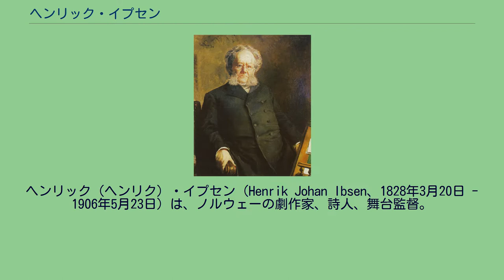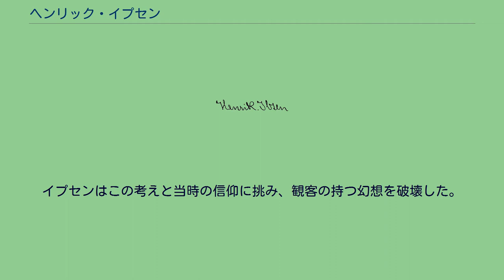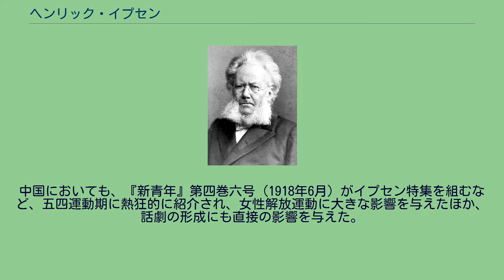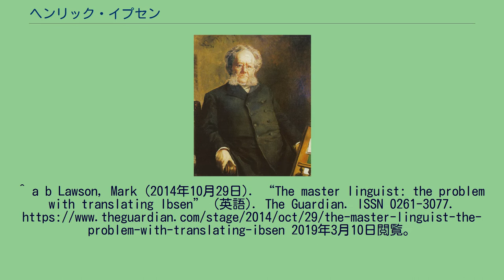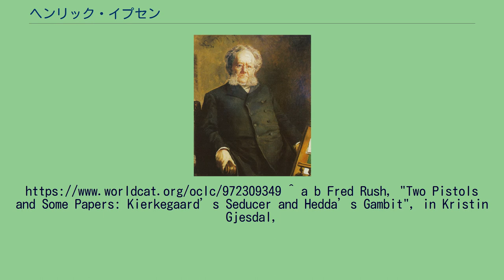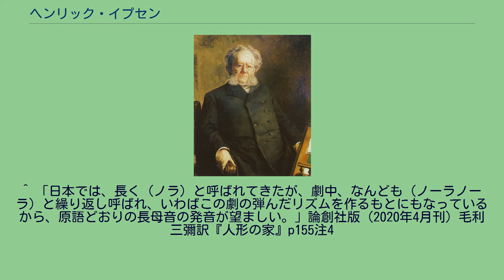ヘンリック・イプセン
ノルウェー・クローネ紙幣の人物
ヘンリック（ヘンリク）・イプセン（Henrik Johan Ibsen、1828年3月20日 - 1906年5月23日）は、ノルウェーの劇作家、詩人、舞台監督。
近代演劇の創始者であり、「近代演劇の父」と称される。
シェイクスピア以後、世界でもっとも盛んに上演されている劇作家とも言われる。
代表作には、『ブラン』『ペール・ギュント』（1867年に執筆。1874年にグリーグに劇音楽の作曲を依頼する。）『人形の家』『野鴨』『ロスメルスホルム』『ヘッダ・ガーブレル』などがある。
自身はノルウェーを嫌い、長くドイツやイタリアで生活したため、ノルウェーの国民作家という意識は薄かったが、現在は国の象徴、そして世界史上最も重要な劇作家の一人として尊敬され、長らくノルウェーの最高額面の1000クローネ紙幣にその肖像が描かれていた。
イプセンの執筆言語は「ノルウェー語」、「デンマーク語」、「デンマーク・ノルウェー語」、「ブークモール」、「リクスモール」などと言われる場合があるが、これは19世紀までノルウェーでは宗主国の言語であるデンマーク語が書き言葉として使用されていたためである。
言語学者のクヌート・クヌーツェンは19世紀後半に書き言葉を徐々にノルウェー化することを提唱し、この言語はやがてリクスモール、のちにブークモールと呼ばれるようになった。
イプセンはこのデンマーク語がノルウェー式に変化しつつある時代のリクスモール（のちのブークモール）で著作を執筆していた。
21世紀に使用されているノルウェー語とは大きく異なるため、ノルウェーで上演を行う時も戯曲テクストを現代の観客にわかるよう変更する必要がある場合が多い。
イプセンの劇は同時代の多くの人にスキャンダラスと考えられた。
当時は家庭生活や礼儀についてのヴィクトリア朝的価値観がヨーロッパで大きく広まっており、それらに対するいかなる挑戦も不道徳的で非常識とされていたためである。
イプセンは生活状況や道徳問題についての批評的な眼や疑問を紹介するため、主に現代劇に基礎を置いた。
ヴィクトリア朝の演劇には、悪の力に立ち向かう高潔な主人公が期待されており、あらゆる劇は善が幸福をもたらし、不道徳は苦痛のみをもたらすという、道徳的にふさわしい結末で終わった。
イプセンはこの考えと当時の信仰に挑み、観客の持つ幻想を破壊した。
日本の新劇運動はイプセン劇の上演から始まったといえる（参照：市川左團次 (2代目) 、文芸協会）。
『人形の家』の主人公ノラ（ノーラ）は当時の「新しい女」として語られた。
その作品群は今日でも演劇界に影響を与え続けている。
中国においても、『新青年』第四巻六号（1918年6月）がイプセン特集を組むなど、五四運動期に熱狂的に紹介され、女性解放運動に大きな影響を与えたほか、話劇の形成にも直接の影響を与えた。
2007年にはノルウェー政府により国際イプセン賞が創設された。
^ On Ibsen's role as "father of modern drama," see “Ibsen Celebration to Spotlight 'Father of Modern Drama'”. Bowdoin College (2007年1月23日). 2007年3月27日閲覧。
; on Ibsen's relationship to modernism, see Moi (2006, 1-36) ^ “ヘッダ・ガーブレル”. 新国立劇場 (2010年). 2019年3月7日閲覧。
^ a b Lawson, Mark (2014年10月29日). “The master linguist: the problem with translating Ibsen” (英語). The Guardian. ISSN 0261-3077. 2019年3月10日閲覧。
^ Erica Wagner. “Mind out of time: what Ibsen can tell us about today” (英...